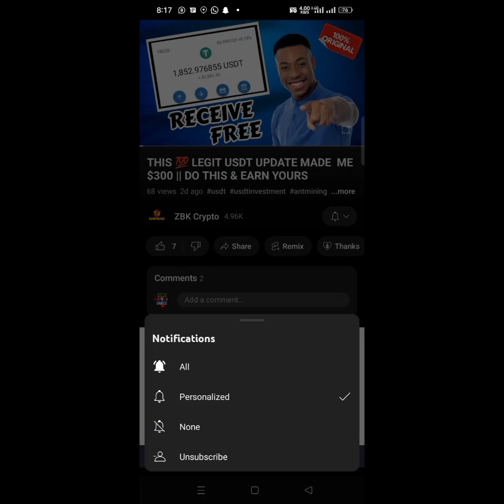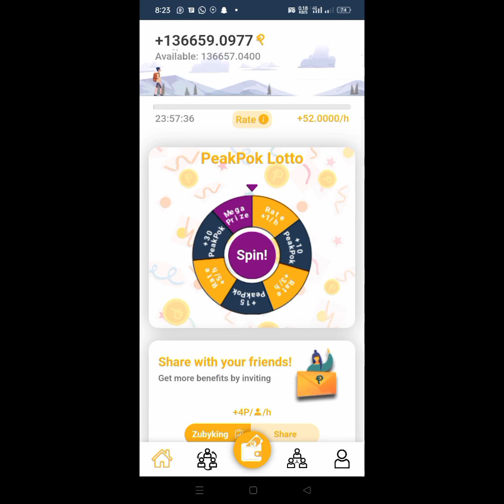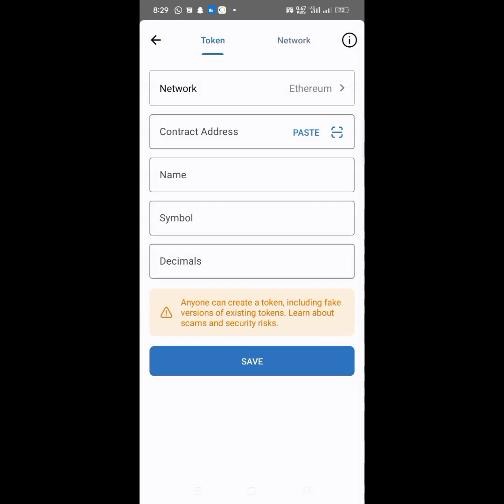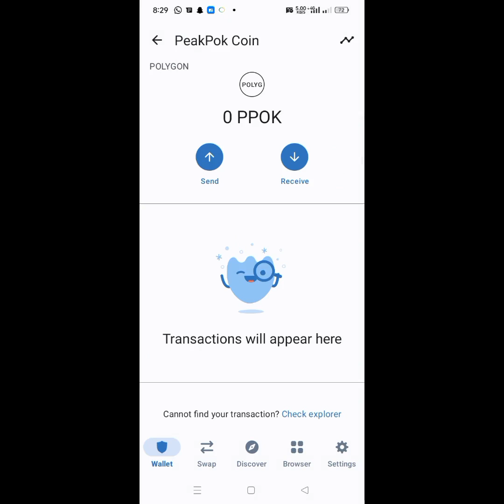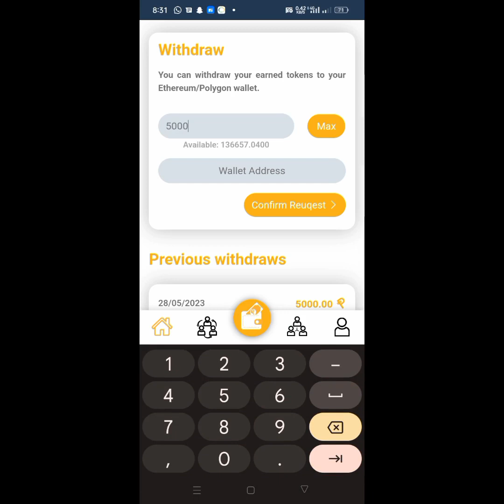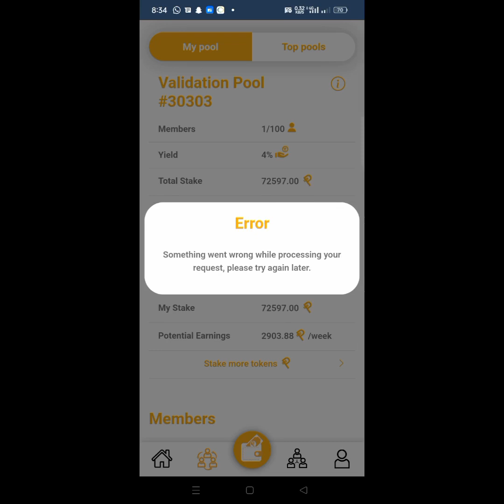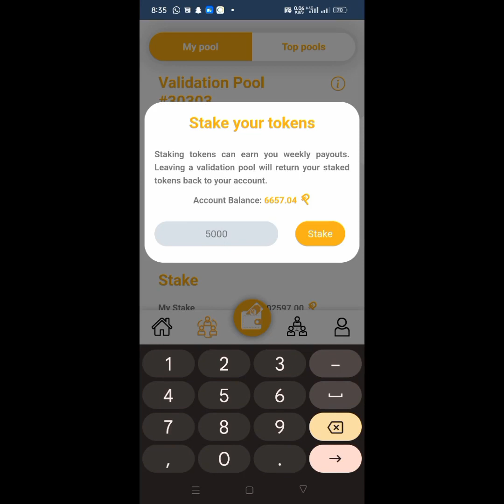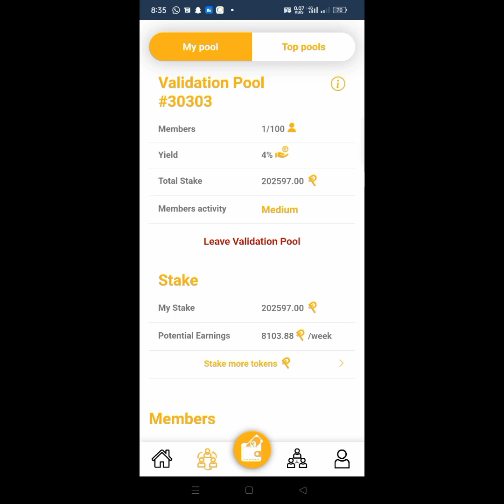Grab Your Share of $5000 in Trust Wallet Airdrop Rewards – Don't Miss Out!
every link you need including the contract address is I. this Facebook post👇

 one of the legit free airdrop token 2022 and it's not fully trust wallet airdrop but i will show you how to withdraw to trust wallet.

Crypto airdrop
crypto airdrops
Airdrop no gas fee
free airdrop no gas fee 2022
free airdrop
Airdrop Distribution
How to Claim Airdrops
Airdrop Tips and Tricks
Best Airdrop Opportunities
Airdrop Scams and Safety
No Gas Fee Airdrops
Gasless Crypto Airdrops
Feeless Airdrop Tokens
Free Crypto without Gas Costs
Zero Gas Airdrop Campaigns
Airdrops with No Transaction Fees
Gas-Free Cryptocurrency Rewards
How to Find Airdrops with No Gas Fees
Gasless Airdrop Platforms
Claiming Airdrops without Paying Gas